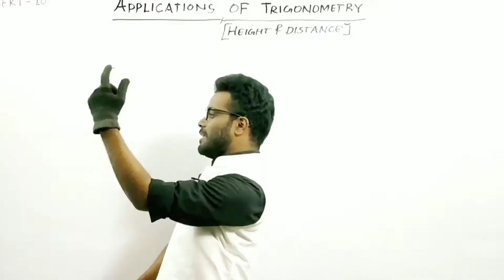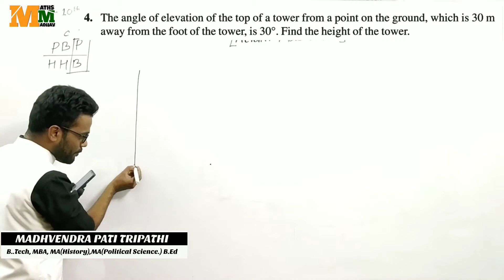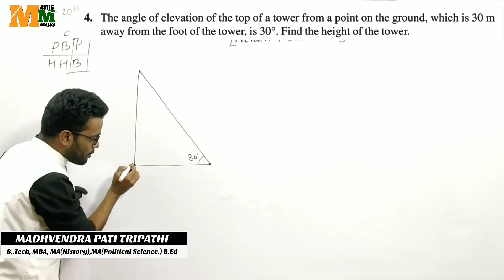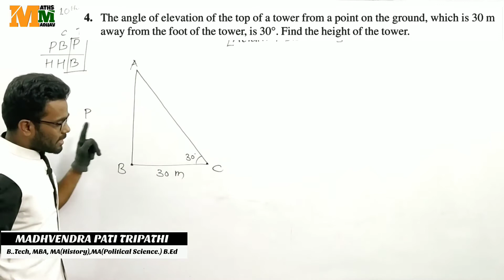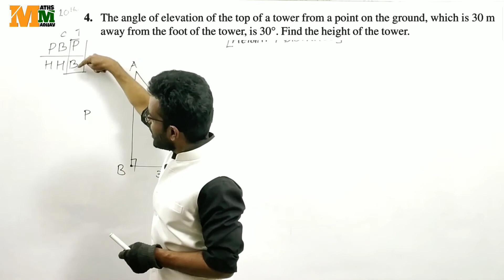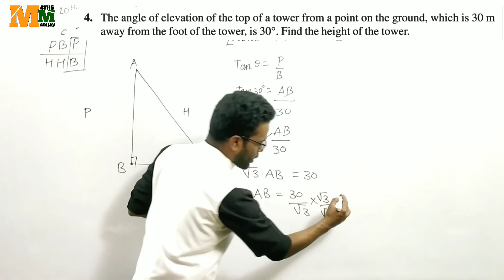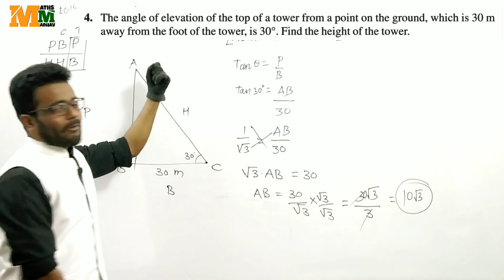Applications of Trigonometry | Class 10th ||Exercise 9.1 || Question 04 || Height and distance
Video Title:-
Applications Of Trigonometry || Height and Distance || Class 10th || CBSE AND ICSE by Maths Madhav

Trigonometry - Basic Introduction || By ‎@MATHS MADHAV
Trigonometry- Learning Short Tricks for Trigonometric Formulas | त्रिकोणमिति के सूत्र | ‎@MATHS MADHAV

ABOUT VIDEO:

This video is related To Introduction of Trigonometry, Trigonometric Ratio, Ratio of complementary Angle, Trigonometric Identity
 Trigonometry Formula Short Tricks
Sin,Cos,Tan, Cot,Sec,Coesc
trigonometry tricks, trigonometry tricks class 10,

Questions

1. A circus artist is climbing a 20 m long rope, which is
tightly stretched and tied from the top of a vertical
pole to the ground. Find the height of the pole, if
the angle made by the rope with the ground level is
30°

2. A tree breaks due to storm and the broken part
bends so that the top of the tree touches the ground
making an angle 30° with it. The distance between
the foot of the tree to the point where the top
touches the ground is 8 m. Find the height of the
tree.

3. A contractor plans to install two slides for the children to play in a park. For the children
below the age of 5 years, she prefers to have a slide whose top is at a height of 1.5 m, and
is inclined at an angle of 30° to the ground, whereas for elder children, she wants to have
a steep slide at a height of 3m, and inclined at an angle of 60° to the ground. What
should be the length of the slide in each case?

4. The angle of elevation of the top of a tower from a point on the ground, which is 30 m
away from the foot of the tower, is 30°. Find the height of the tower.

5. A kite is flying at a height of 60 m above the ground. The string attached to the kite is
temporarily tied to a point on the ground. The inclination of the string with the ground
is 60°. Find the length of the string, assuming that there is no slack in the string.

6. A 1.5 m tall boy is standing at some distance from a 30 m tall building. The angle of
elevation from his eyes to the top of the building increases from 30° to 60° as he walks
towards the building. Find the distance he walked towards the building.

7. From a point on the ground, the angles of elevation of the bottom and the top of a
transmission tower fixed at the top of a 20 m high building are 45° and 60° respectively.
Find the height of the tower.

8. A statue, 1.6 m tall, stands on the top of a pedestal. From a point on the ground, the
angle of elevation of the top of the statue is 60° and from the same point the angle of
elevation of the top of the pedestal is 45°. Find the height of the pedestal.

9. The angle of elevation of the top of a building from the foot of the tower is 30° and the
angle of elevation of the top of the tower from the foot of the building is 60°. If the tower
is 50 m high, find the height of the building.

10. Two poles of equal heights are standing opposite each other on either side of the road,
which is 80 m wide. From a point between them on the road, the angles of elevation of
the top of the poles are 60° and 30°, respectively. Find the height of the poles and the
distances of the point from the poles.

11. A TV tower stands vertically on a bank
of a canal. From a point on the other
bank directly opposite the tower, the
angle of elevation of the top of the
tower is 60°. From another point 20 m
away from this point on the line joing
this point to the foot of the tower, the
tower is 30° (see Fig. 9.12). Find the
height of the tower and the width of
the canal.

12. From the top of a 7 m high building, the angle of elevation of the top of a cable tower is
60° and the angle of depression of its foot is 45°. Determine the height of the tower.

13. As observed from the top of a 75 m high lighthouse from the sea-level, the angles of
depression of two ships are 30° and 45°. If one ship is exactly behind the other on the
same side of the lighthouse, find the distance between the two ships.

14. A 1.2 m tall girl spots a balloon moving
with the wind in a horizontal line at a
height of 88.2 m from the ground. The
angle of elevation of the balloon from
the eyes of the girl at any instant is
60°. After some time, the angle of
elevation reduces to 30° (see Fig. 9.13).
Find the distance travelled by the
balloon during the interval.

15. A straight highway leads to the foot of a tower. A man standing at the top of the tower
observes a car at an angle of depression of 30°, which is approaching the foot of the
tower with a uniform speed. Six seconds later, the angle of depression of the car is found
to be 60°. Find the time taken by the car to reach the foot of the tower from this point.

16. The angles of elevation of the top of a tower from two points at a distance of 4 m and
9 m from the base of the tower and in the same straight line with it are complementary.
Prove that the height of the tower is 6 m.